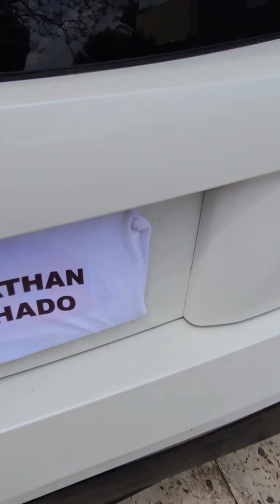Bateram no meu Prius 😭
Atendendo a inúmeros pedidos, criei o @diariodocarrohibrido (me desculpe Marcos) pra falar todos os perrengues do Prius e eu de Uber. Hoje foi dia de pancada, com um bêbado em seu Megane. Já já conto os detalhes, lá na conta nova e também no nosso YT do